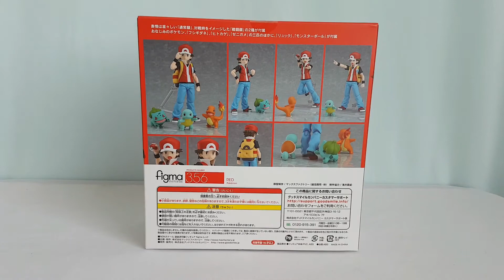No Son Juguetes: Figma Pokémon Trainer Red Review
Para este review les traigo una de mis figuras más esperadas del año pasado y mi favorita de todos los tiempos, que además hizo llorar mucho a mi cartera pero muy feliz a mi corazón.

El entrenador Pokémon más pro de todos: Red.